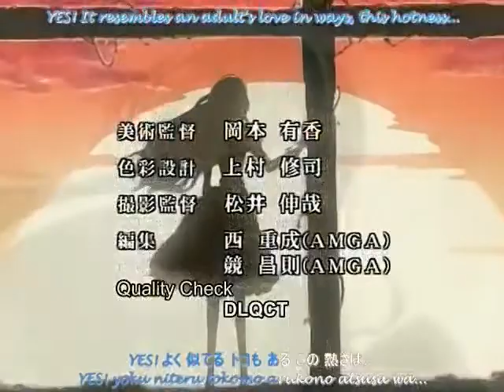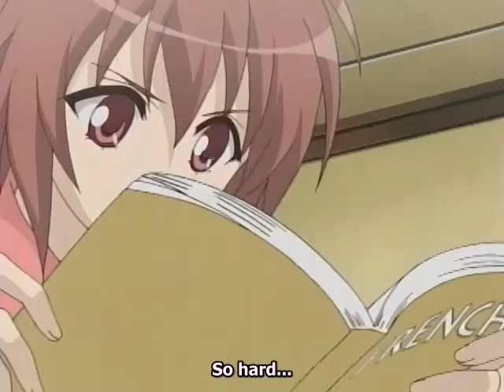Strawberry Panic Episode 7 Part 1/3 (English Subs)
This is the 1st part of the 1st episode

Director: Masayuki Sakoi ©
Studio: Madhouse ©
Lincensor: Media blasters ©
Networks: Chiba TV, Kids Station,
TV Aichi, TV Osak ©